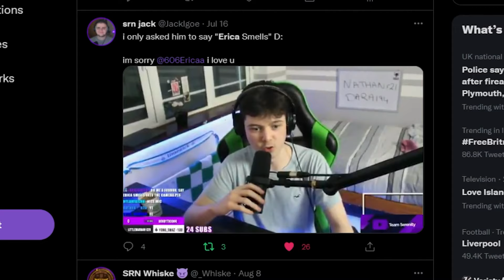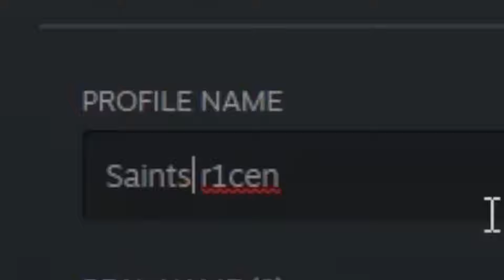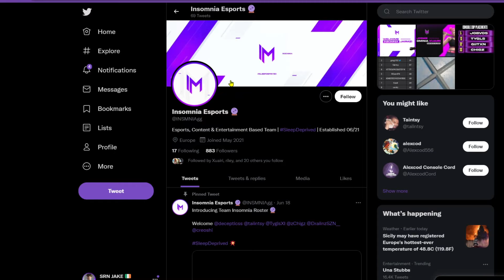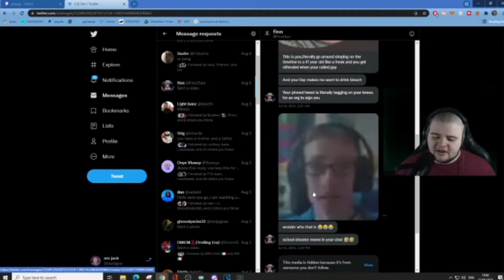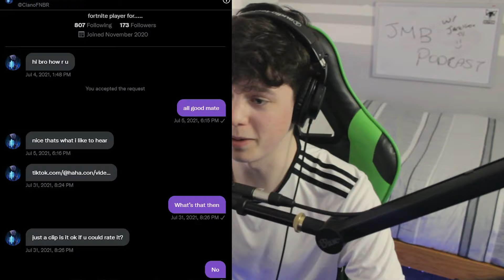The JackIgoe Interview | JakeMcBoss Podcast #15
Episode 16 of The JakeMcBoss Podcast 📌

⏰ TIMESTAMPS
0:00 Intro
2:48 Valorant Casting
6:24 Serenity
12:19 Fortnite Casting
15:30 Bubak Cheating
17:05 Ace Of Spades
19:16 15 Kings, Recapping 1st Podcast
29:54 Twitter Simping & E-girls
36:46 Twitter Hate (Homophobia)
40:34 Being the Face of SRN, Team Liquid, Massive Offer from US Team!?
46:20 Change
47:00 SRN & Navsix situation
55:19 Irish Content Creation
1:01:15 Exposing Cringe Twitter DMs!
1:09:01 Jackigoe's role on Twitter
1:13:01 Being "The Contract Guy" & Working with Lolbo0m & Paddy.
1:16:08 Jacks FEUD with the GREEKS!
1:18:24 The Time Jake had a LAWSUIT for DEFAMATION!
1:21:33 The STATE of Irish Politics
1:31:19 Lad Nation
1:40:45 LOOTBOY ESPORTS SCAM!!
2:02:15 Sacrifice of being A Full Time Content Creator
2:08:50 Could Jake get Cancelled?
2:14:36 JackIgoe's Future
2:17:40 Final Thoughts
2:19:39 Outro